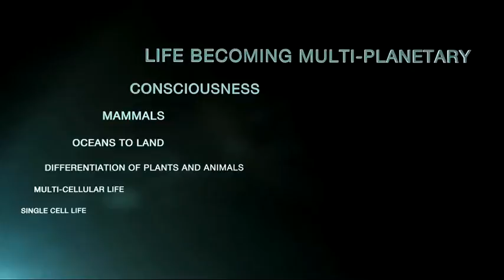Transcendent Man LIVE: Elon Musk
Elon Musk: Hi, I’m Elon Musk, I’m the CEO and chief rocker designer of SpaceX. What we do here is we build rockets and spacecraft. Long term we hope to be the company that really helps make life multi-planetary by transporting people and cargo to Mars.

Making life multi-planetary is a really big deal. It’s something that’s so important that it would fit on the evolutionary scale of life itself. If you look at the broadest perspective of the history of life itself and the history of earth you can say, “What are the major events?” I would say single celled life, multi-cellular life, differentiation of plants and animals, life going from oceans to land, mammals, consciousness, and I think on that scale would also fit life becoming multi-planetary.

If there’s something that’s important enough to fit on the scale of life itself, then it deserves at least a little bit of our resources. I think that’s the more exciting, inspiring future than one where we just stay on Earth until some extinction event comes along.

 Some of the key things that are really have made a company like SpaceX possible are the huge advancements in computing power that made it much less expensive to control the rocket, also much less expensive to design it in the first place with 3D CAD modeling.

Is the 21st century likely to be better than the 20th? I think it probably is, but that’s because the 20th century was such a shitty century in so many ways.

There is certainly a democratization of technology and the computing power available to any individual is so great at such a low cost. You know the Internet has made information ubiquitous, in fact, I think the Internet has played an important role in making humanity much more of a superorganism than it was in the past. It’s really kind of like humanity acquiring a nervous system You know, it’s like before the Internet we used to be kind of like individual cells communicating via osmosis, like a primitive, multicellular creature. And then the Internet, it was like we became a much more sophisticated creature because now any individual cell has access to all of the information of humanity. So the ability for humanity to work collectively is much, much greater than it was in the past

Transcendent Man LIVE: A Conversation About the Future. Live with Ray Kurzweil.

NCM Fathom, Ptolemaic Productions and Therapy Studios Present One-Night Event on August 3 in Nearly 500 Select Theaters. Broadcasted LIVE from the Lincoln Center in NYC.

This first-of-its-kind event will be a powerful discussion about the possibility of immortality becoming reality by 2045 as well as other implications of accelerating technologies. The evening will begin with a brief presentation by inventor and futurist, Ray Kurzweil, followed by a provocative panel discussion, which will incorporate clips from the critically acclaimed documentary TRANSCENDENT MAN.

Panelists include Kurzweil; Barry Ptolemy, filmmaker; Deepak Chopra (Live via Teleportec); Steve Wozniak, co-founder of Apple Inc.; Michio Kaku, physicist; Tan Le, technology entrepreneur; and Dean Kamen, inventor. With pre-recorded remarks from former Vice President Al Gore, Suzanne Somers, Quincy Jones, Bill Maher, Elon Musk and others